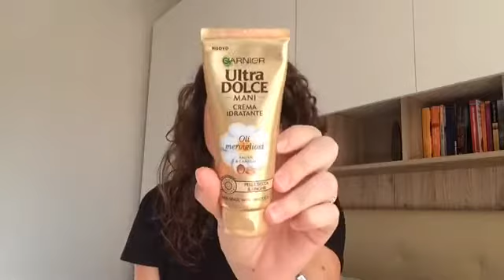HAUL MISTO SALDI E NON| KIKO, ZARA, CALZEDONIA, TIGOTA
Ciao ragazze!!! Ecco i miei molteplici danni in giro per negozi! Spero che questi acquisti vi siano di spunto per futuri acquisti! Un bacio enorme!

A presto!
Paolina